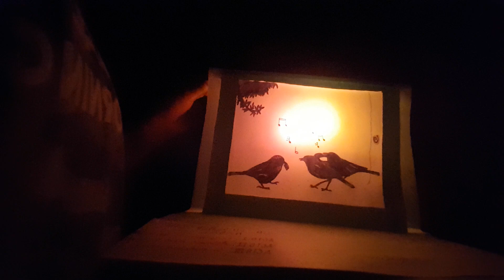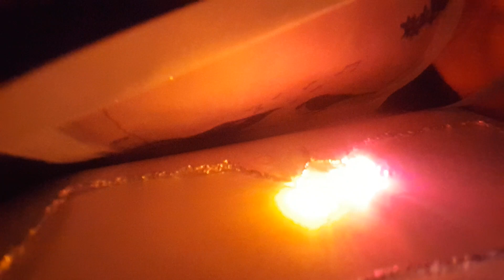Guión teatral COVID-19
Primary
¿Cómo utilizar los acontecimientos que vivimos en la actualidad como elementos que permiten crear textos literarios?